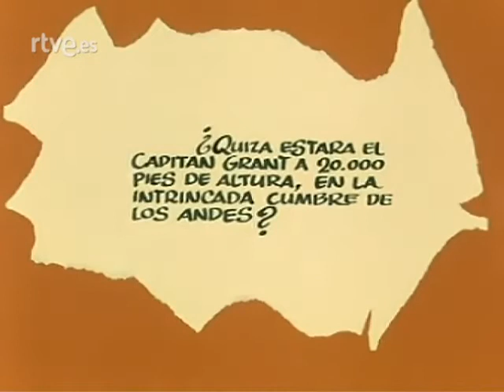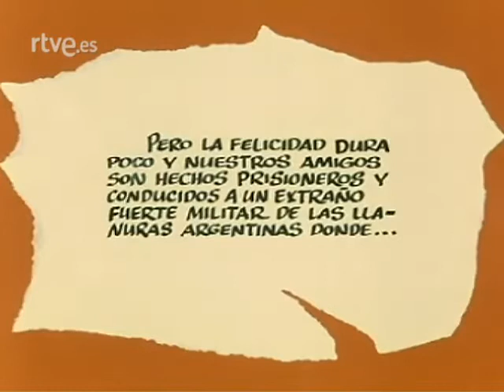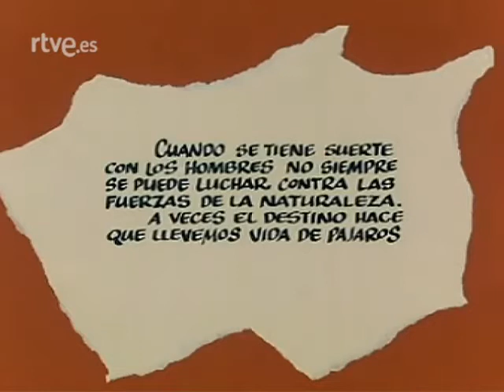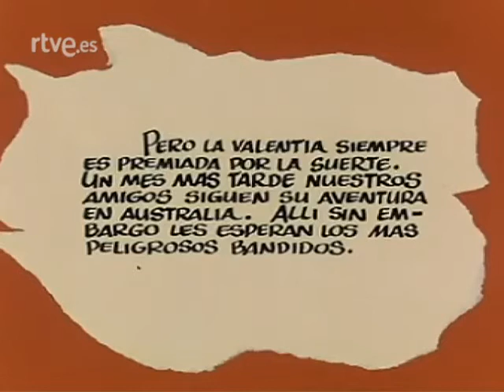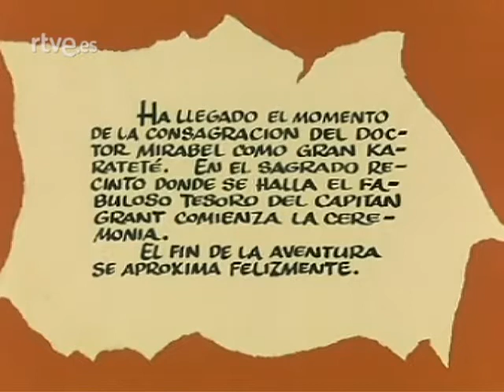Los Sobrinos del Capitán Grant 1973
Los sobrinos del capitán Grant es una zarzuela, denominada también como "Novela cómico-lírico-dramática", en cuatro actos y dieciocho cuadros, basada en la novela de Julio Verne "Los hijos del capitán Grant". El libreto es de Miguel Ramos Carrión; y la música, del maestro Manuel Fernández Caballero. Se estrenó con gran éxito en el Teatro Príncipe Alfonso de Madrid, el 25 de agosto de 1877.